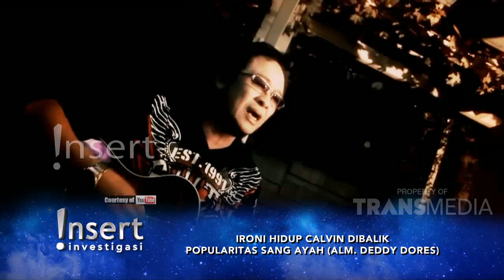Ironi Hidup Calvin Dores di Balik Popularitas DEDDY DORES | Best Moment InsertInvestigasi (7/3/21)